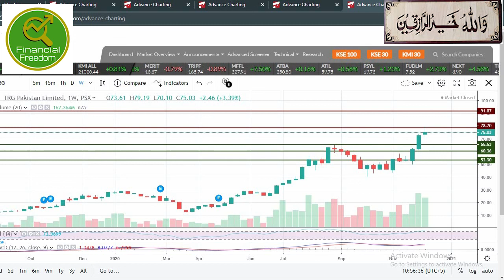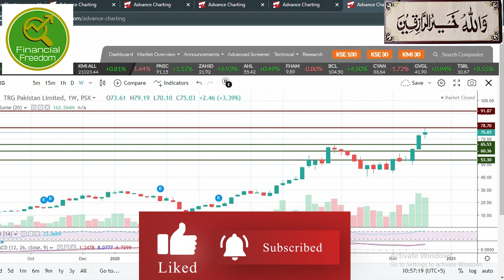ATRL, NetSol & TRG Technical Analysis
Technical analysis of Attock Refinery Limited(ATRL), NetSol Technologies Limited(NetSol) and TRG Pakistan Limited (TRG).